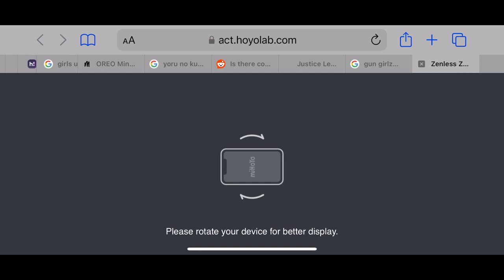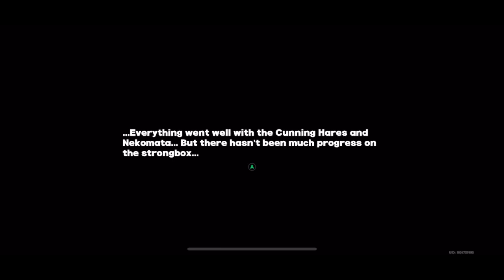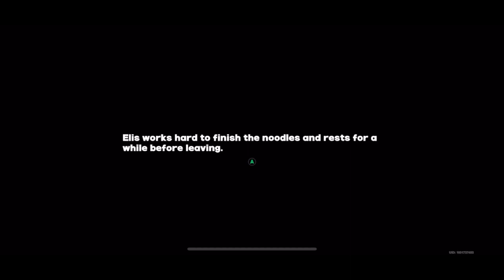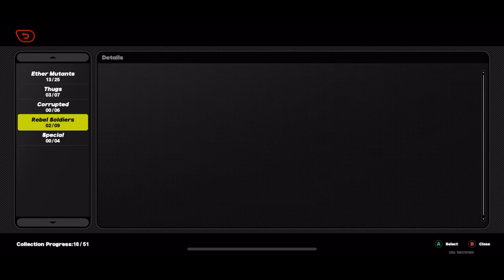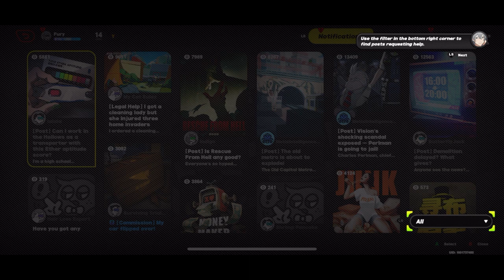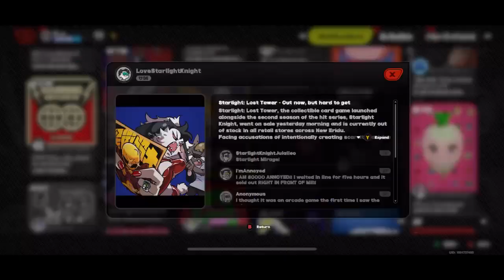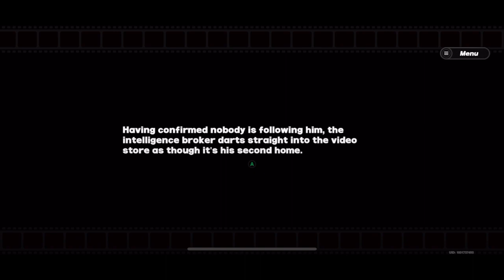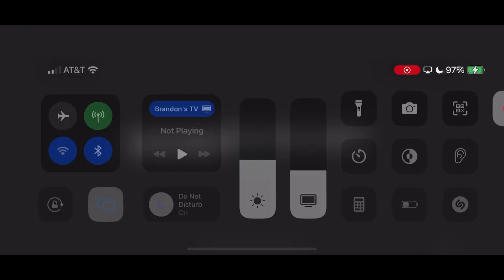ZZZ Day 4 part 2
got things sorted and restarted the stream.